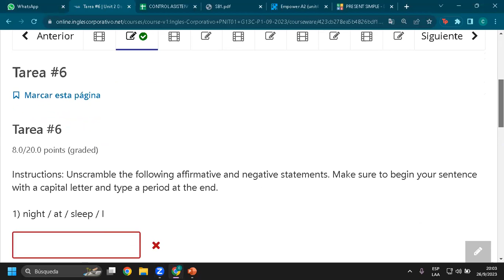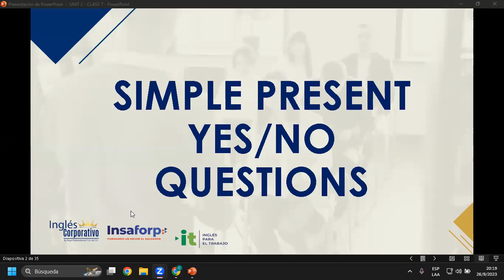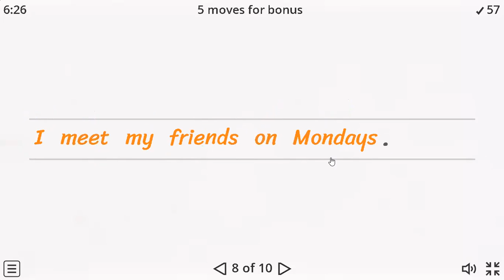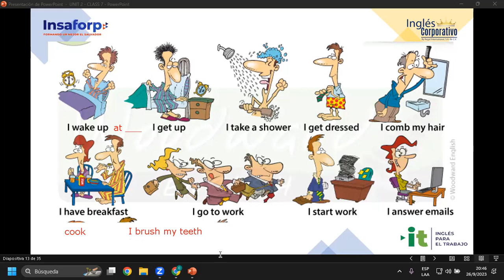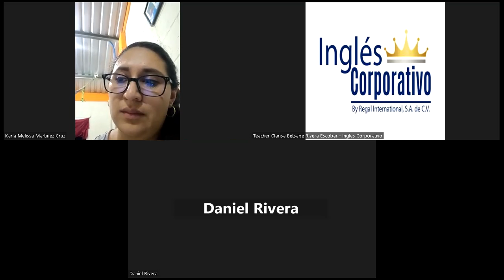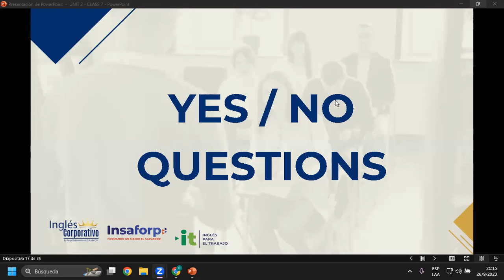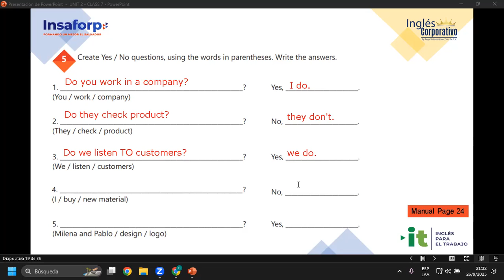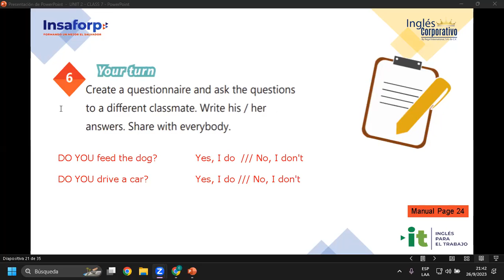Sesión 07-26-09-23-AC29750-0028-2023-Rivera-Yes-no questions and short answers.